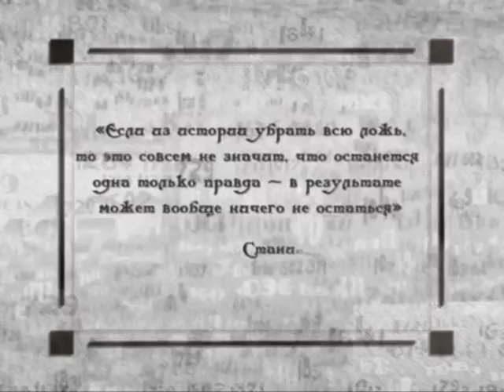Исторические байки. Выпуск №330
365 дней ТВ представляет | Исторические байки | Выпуск № 330

1. Генерал Грессер и студент; 2. "Добролюбовская демонстрация"; 3. Заслуги князя Оболенского.